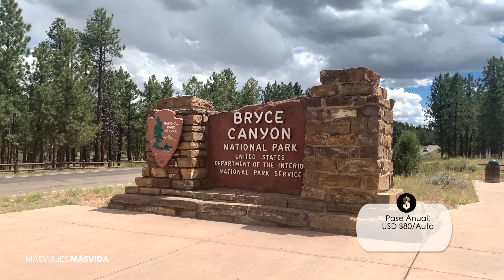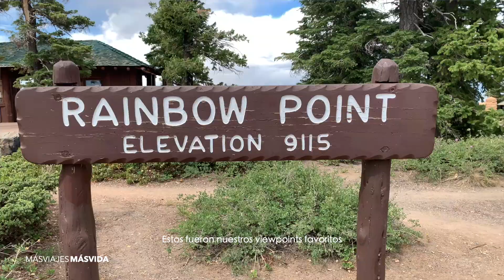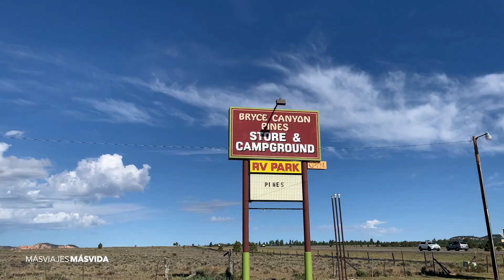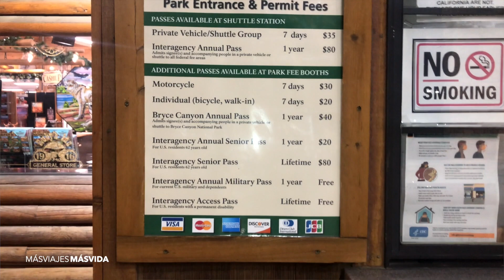ESTE LUGAR PARECE DE OTRO PLANETA 😱 | Bryce Canyon, Utah - West Coast Road Trip 🚐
El año pasado Chris, tres amigos y yo decidimos emprender una aventura por toda la costa oeste de Estados Unidos. Este es el tercer video de una serie donde les cuento como fue nuestra experiencia y las cosas básicas que debes saber para hacer este viaje.

En este video te contamos todo lo que debes saber para visitar el Bryce Canyon National Park. Espero te guste y te sirva mucho 🙌🏻